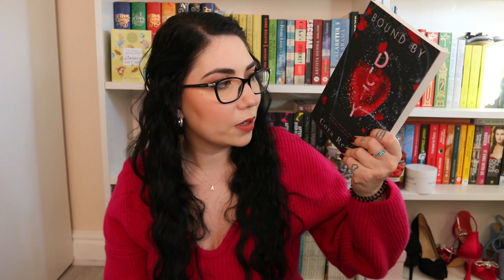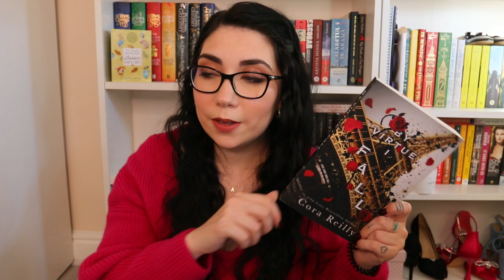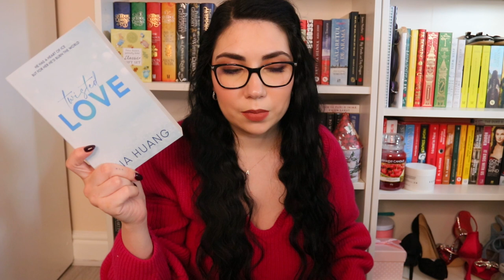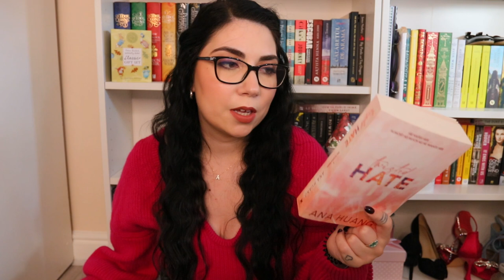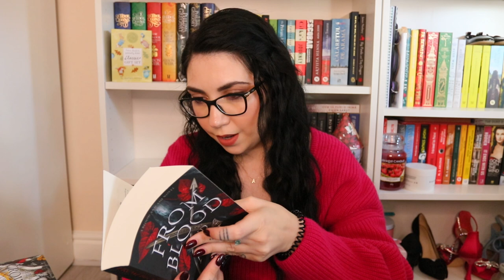Carti citite in 2022 | Partea I | Romance + Dark Romance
❤️↶OPEN ME↷❤️

Oameni dragi, in primul rand, va multumesc pentru rabdare. Mi-a luat ceva sa urc aceasta prima parte. Nu luati in seama unele taieturi bruste de cadru, dar microfonul scotea niste zgomote total asurzitoare si a trebuit sa tai... :( La urmatorul o sa am mai multa grija cu sunetul. Va multumesc de vizionare si ne vedem curand ❤️

Carti Mentionate (revin si cu link-uri cat de curand)
0:00 Intro
4:23 Born in Blood
5:52 Bound by Honor
7:55 Bound by Duty
8:45 Bound by Hatred
9:52 Bound by Temptation
10:22 Bound by Vengeance
11:11 Bound by Love
11:46 Bound by the Past
12:25 Luca Vitiello
12:38 Camorra Chronicles
14:32 Twisted Loyalties
15:00 Twisted Emotions
16:36 Twisted Pride
17:51 Twisted Bonds
18:13 Twisted Hearts
18:36 Twisted Cravings
18:58 Sins of the fathers
19:44 By Sin I Rise
20:41 By Sin I Fall
21:27 By Sin I Conquer
23:07 The Miles High Club
23:42 The Stopover
25:37 The Takeover
26:52 The Casanova
27:51 The Do-Over
29:39 Seria Twisted Ana Huang
30:04 Twisted Love
31:45 Twisted Games
32:47 Twisted Hate
33:37 Twisted Lies
36:24 Seria From Blood and Ash

⚜️MY LINKS⚜️

Canon G7X Mark II (pt. Vlog)